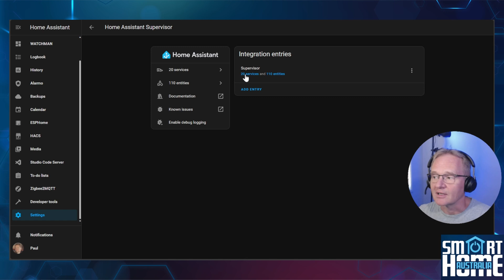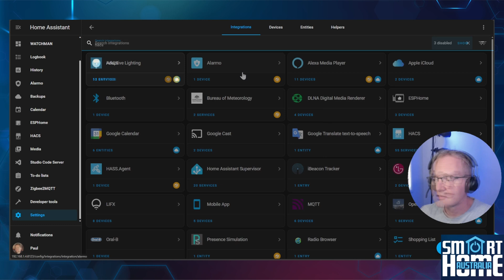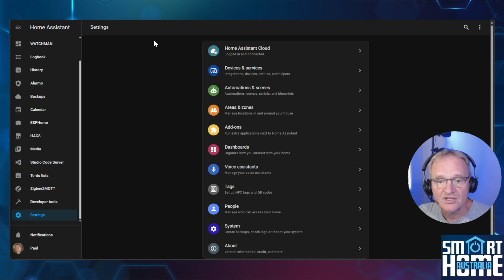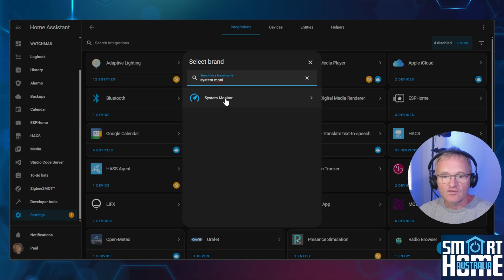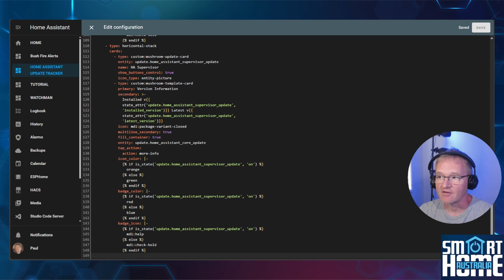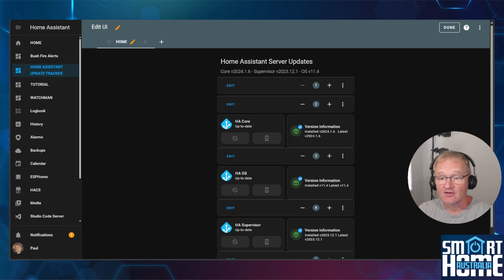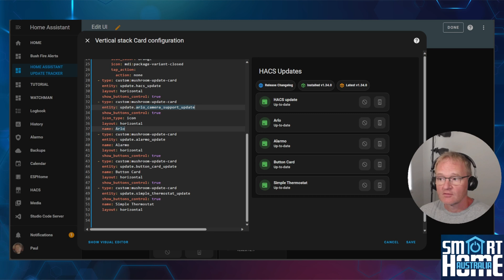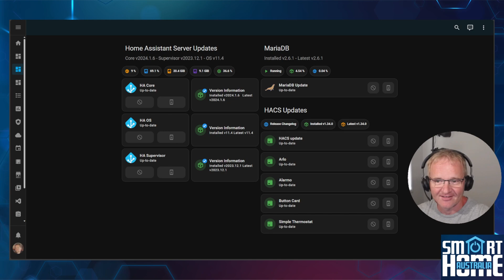HOME ASSISTANT UPDATE TRACKER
Welcome to our step-by-step tutorial on building a Home Assistant dashboard! This comprehensive guide will not only help you create a custom dashboard but also keep you updated with the latest updates for Home Assistant Core, OS, Supervisor, Add-ons, and HACS components.

In this tutorial, we’ll cover:
- Building a Home Assistant Dashboard: We’ll start from scratch and guide you through the process of creating a personalized dashboard.
- Checking for Updates: Learn how to set up your dashboard to display updates for Home Assistant Core, OS, Supervisor, as well as Add-ons and HACS components.
- Actionable Notifications for HACS Updates: We’ll take you through a step-by-step guide on how to send actionable notifications for HACS updates.

By the end of this tutorial, you’ll have a fully functional Home Assistant dashboard that not only caters to your needs but also keeps you informed about the latest updates. So, whether you’re a beginner or an experienced user, join us on this journey to make the most out of your Home Assistant!

➡️ Become a Member for exclusive perks & early access! 🔥

___ 🕒📩 Timestamp 🕒📩 ___
00:04 - Introduction
01:16 - Configuration
01:21 - Enabling Add-On Update Entities
02:30 - Enabling HACS Update Entities
03:31 - Actionable Notification
05:10 - System Monitor Integration
05:52 - Update Tracker Dashboard
09:42 - Roundup

Home Assistant Server (HP EliteDesk 800 G4)

Raspberry Pi 4 B 8GB (Full kit: inc. Power Supply, case, Micro SD, heat sink etc.)